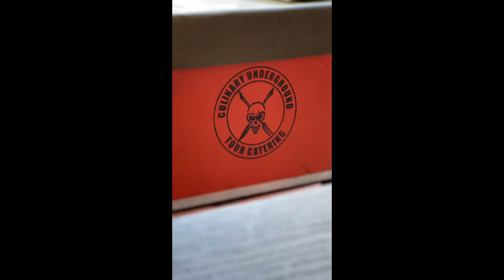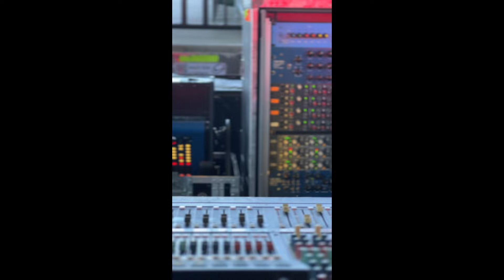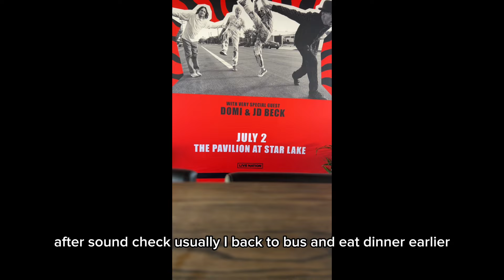RHCP Crew 2024 - Pittsburgh, PA - 7/1-2/2024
レッドホットチリペッパーズのクルーのペンシルバニア州ピッツバーグでの様子です。